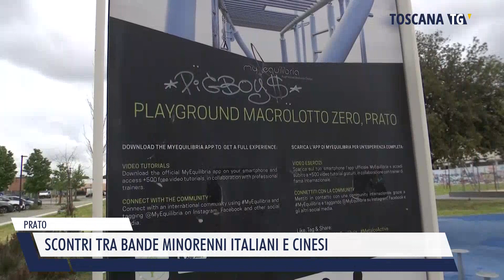2024-04-24 PRATO - SCONTRI TRA BANDE MINORENNI ITALIANI E CINESI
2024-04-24 PRATO - SCONTRI TRA BANDE MINORENNI ITALIANI E CINESI